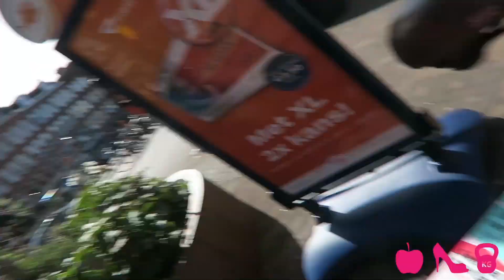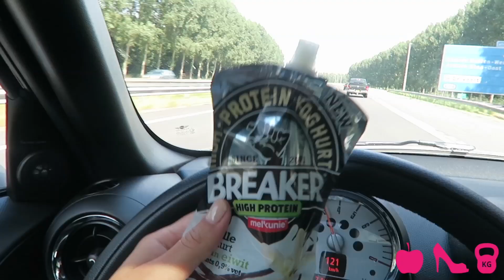Gymlife, de Parade, video shoot & Lowlands | VLOG #3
Hi-ha-hallootjes, ik ben Carolina van Foodie-ness en naast mijn blog en social media kanalen deel ik nu alles achter de schermen via mijn YouTube kanaal!

Wil jij weten hoe ik mijn gewichtsverlies en gezonde levensstijl aanhoud? Of ben je benieuwd hoe ik mijn dagen als blogger in Amsterdam invul? Kijk dan snel deze video en krijg elke woensdag een nieuwe week vlog!